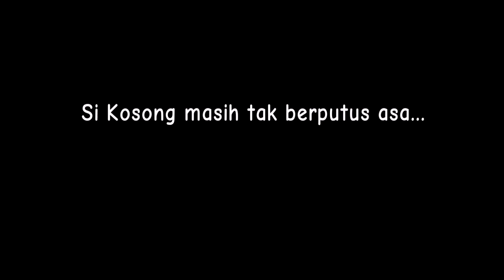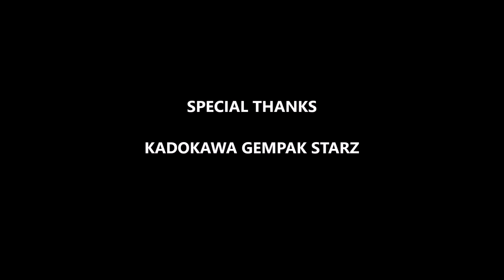Si Kosong | Lawak Kampus tribute fanmade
Kartun lucu yang diadaptasi semula dalam bentuk animasi daripada komik Lawak Kampus hasil ciptaan kartunis asal Keith dari Kadokawa Gempak Starz.

Idea asal:

Keith

Lawak Kampus Jilid 1

Komik Lawak Kampus boleh didapati secara online di atau di kedai buku berdekatan.